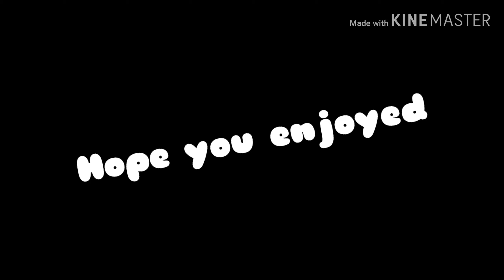WhiteFoot Roasts Marshmallows!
Again I didn't know what to do today so I decide to make a video since I was going to make marshmallows. Sorry this video was lazily edited.